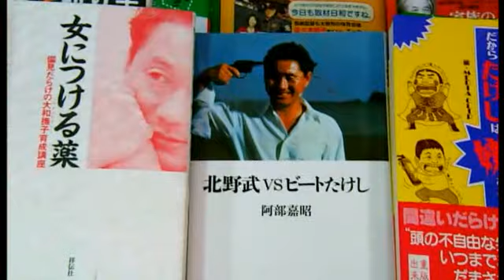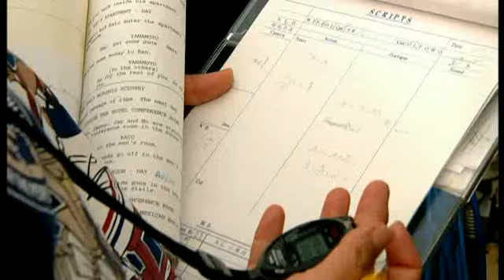Scenes By The Sea - The Life And Cinema Of 'Beat' Takeshi Kitano - Part 2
Takeshi Kitano (北野 武 Kitano Takeshi, born January 18, 1947) is a Japanese film director, comedian, singer, actor, film editor, presenter, screenwriter, author, poet, painter, and one-time video game designer who has received critical acclaim, both in his native Japan and abroad, for his idiosyncratic cinematic work. The Japanese film critic Nagaharu Yodogawa once dubbed him "the true successor" to influential filmmaker Akira Kurosawa. With the exception of his works as a film director, he is known almost exclusively by the name Beat Takeshi (ビートたけし Bīto Takeshi).